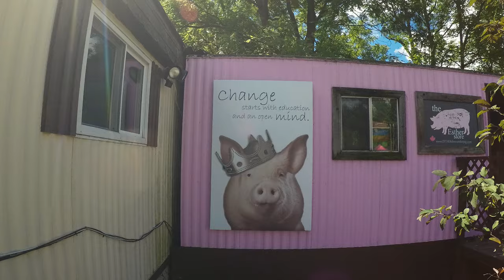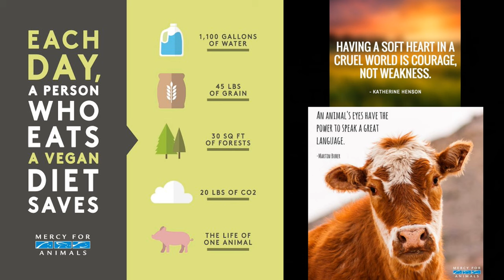The Happily Ever Esther Farm Sanctuary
Emily and I had a Honeymoon we'll never forget.

After seeing Esther the Wonder Pig's story online in March 2016, it made us look more into the factory farming industry and really opened our eyes. We, like 99% of people, had no idea how cruel the factory farming industry actually is to animals. We have been eating a Vegan diet ever since and decided to travel to the Happily Ever Esther Farm Sanctuary on our Honeymoon to volunteer on the farm (and hope to meet Esther herself). It was an amazing experience to say the least and once you learn more about factory farm animals, the cruelty they endure, the health benefits of eating a plant based diet, and the benefit a plant based diet is to our planet, we hope it may change your mind as well.

"If we could live happy and healthy lives without harming others, why wouldn't we?"